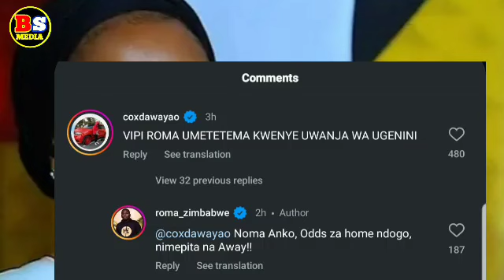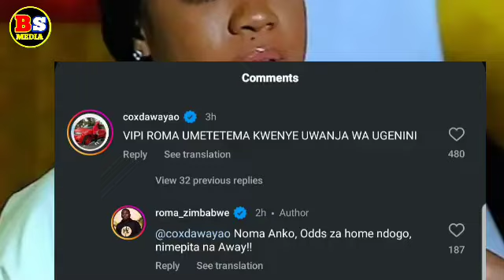ROMA AZAA NA MZUNGU MAREKANI MKE WAKE AFUNGUKA KWA UCHUNGU USALITI WA ROMA